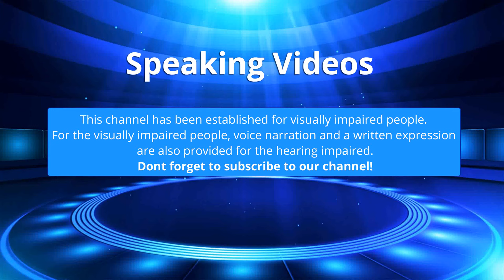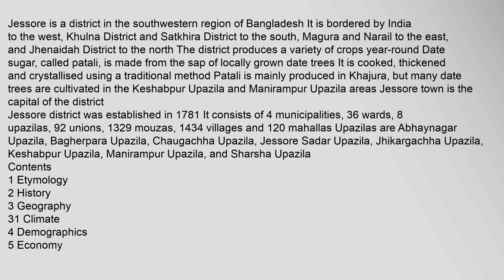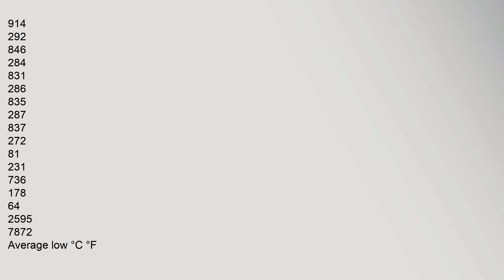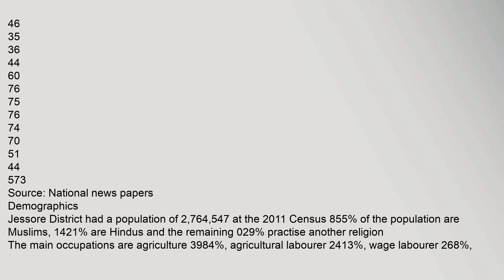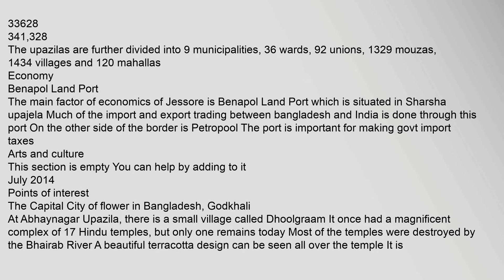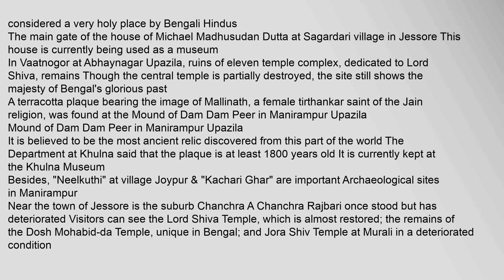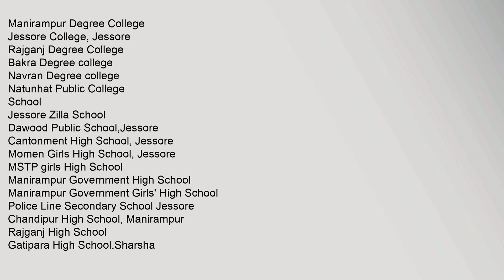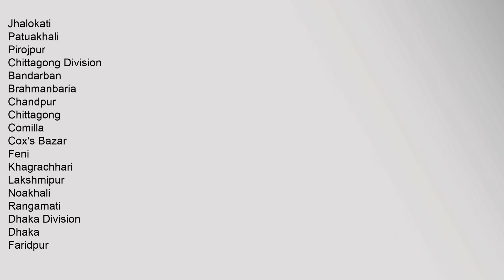Jessore District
Contents
1,Etymology
2,History
3,Geography
31,Climate
4,Demographics
5,Economy
51,Benapol,Land,Port
6,Arts,and,culture
7,Points,of,interest
8,Transport
9,Education